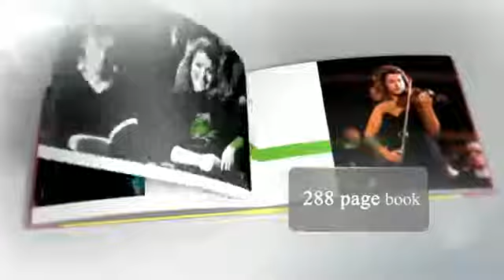Anne-Sophie Mutter - ASM35 Deluxe Box Gewinnspiel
Am 23. August 2011 feierte Anne-Sophie Mutter ihr 35-jähriges Büh¬nenjubiläum -- ihr Debüt gab sie 1976 bei den Festwochen Luzern mit Mozarts Violinkonzert D-dur. Zur Feier dieses Ereignisses ehrt Deutsche Grammophon die Künstlerin mit einer in limitierter Auflage erscheinenden Deluxe Box mit 40 CDs, die ihre gesamten DG-Aufnahmen von 1978 bis 2010 enthält (und mehr!) und ab September 2011 im Handel sein wird: ASM35 The Complete Musician.

Diese außergewöhnliche Edition ist einzigartig: ein spektakuläres, mehrfarbiges Sammlerstück aus mattiertem transparenten Acryl mit einem 300-seitigen Hardcover-Buch voller Interviews, Erinnerungen und Fotos.

Zeitgleich veröffentlicht Deutsche Grammophon Anne-Sophie Mutters neues Album mit vier Weltpremieren: Wolfgang Rihms Lichtes Spiel und Sebastian Curriers Time Machines wurden mit den New Yorker Philharmonikern unter Leitung von Michael Francis respektive Alan Gilbert aufgenommen. Roman Patkoló, einer der begabtesten Stipendiaten der »Freundeskreis Anne-Sophie Mutter Stiftung«, ist Partner der Künstlerin in den Ersteinspielungen von Rihms Dyade und Krzysztof Pendereckis Duo concertante.

Die 40-CD-Box umfasst Anne-Sophie Mutters komplette DG-Aufnahmen -- vom Debüt-Album mit Mozart-Konzerten von 1978 bis zu ihren Brahms-Sonaten von 2010 -- gestaltet in Mini-LP-Hüllen mit den Original-Covers. Die Edition bietet über 40 Stunden Musik: sämtliche Aufnahmen der Geigerin mit Karajan (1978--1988); ihr überaus erfolgreiches Album Carmen Fantasy; ihre vier mit einem Grammy® ausgezeichneten Aufnahmen, darunter die Gesamteinspielung der Beethoven-Sonaten; ihre meisterhafte Interpretation von Mozarts Konzerten, Sonaten und Klaviertrios aus dem Jahr 2006; zeitgenössische Kompositionen, die ihr von Henri Dutilleux, Sofia Gubaidulina, Witold Lutosławski, Norbert Moret, Krzysztof Penderecki, André Previn und Wolfgang Rihm gewidmet wurden, und vieles mehr.

Darin enthalten sind zwei Bonus-CDs mit seltenen und bislang unveröffentlichten Aufnahmen: dem Lutosławski-Gedächtniskonzert in Warschau (1994), einem Recital mit Lambert Orkis (1995) und einer Aufnahme der elfjährigen Geigerin, die Solowerke von Prokofjew spielt (1974). Um den exklusiven Charakter zu unterstreichen, sind die 6.500 Exemplare dieser limitierten Auflage nummeriert -- und Anne-Sophie Mutter hat die ersten 400 Bücher signiert.

Box Nr. 0001 wird bei eBay versteigert. Die einwöchige Auktion beginnt am 29. September. Der Erlös ist für wohltätige Zwecke nach Anne-Sophie Mutters Wahl bestimmt.

Neben der Deluxe Box und dem neuen Album erscheint auch eine zwei CDs umfassende Anthologie von Anne-Sophie Mutters Aufnahmen: ASM35 The Complete Musician --Highlights -- ein Querschnitt ihrer Aufnahmen.